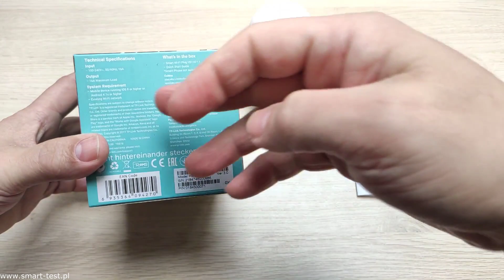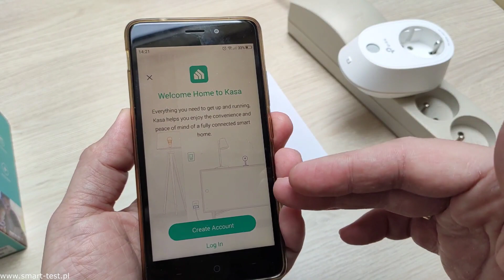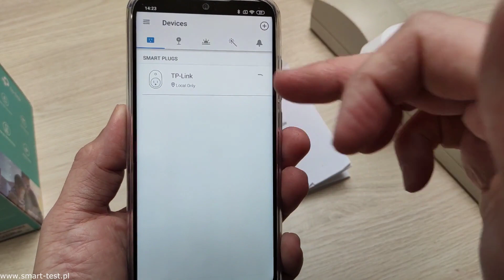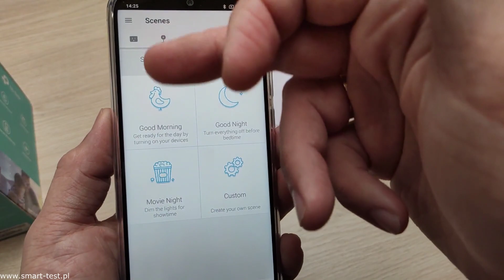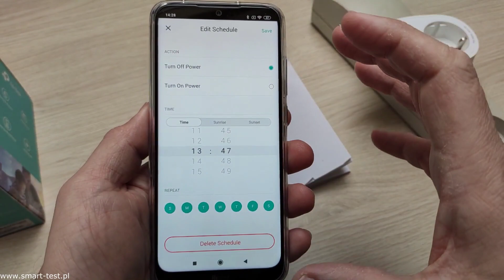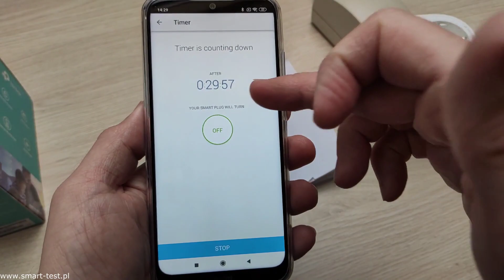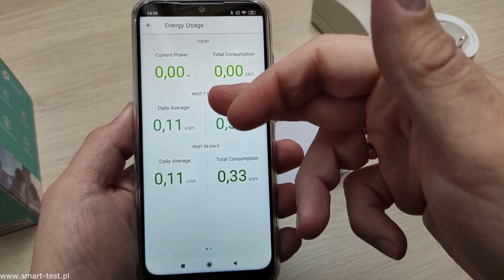Smart Wi-Fi Plug HS110 - recenzja gniazdka smart od Tp-Link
Smart Home czyli Inteligentny dom to pojęcie które już na stałe weszło do naszego słownika.  Sterowanie domem za pomocą aplikacji w telefonie to już nie fikcja ale rzeczywistość. Dzisiaj sprawdzimy jeden z elementów wchodzących w skład smart home czyli inteligentne gniazdko smart Wi-Fi Plug od firmy Tp-Link. zapraszam do recenzji